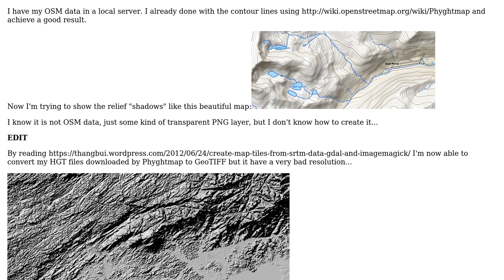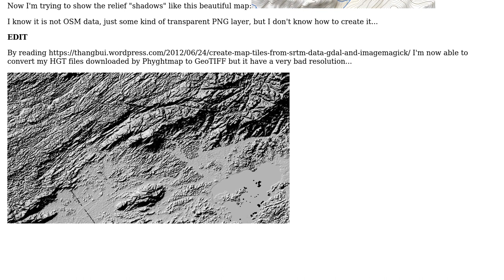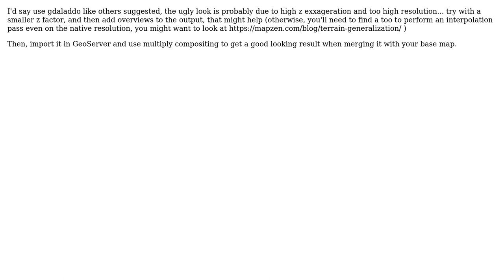GIS: How to render relief shadows on my map? (2 Solutions!!)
GIS: How to render relief shadows on my map?

With thanks & praise to God, and with thanks to the many people who have made this project possible! | Content (except music & images) licensed under CC BY-SA | Music | Images & others | With thanks to user Senshi user Magno C user Ian Turton user Andrea Aime and the Stack Exchange Network Trademarks are property of their respective owners. You are responsible for your own actions.